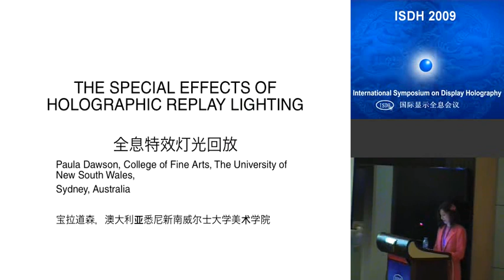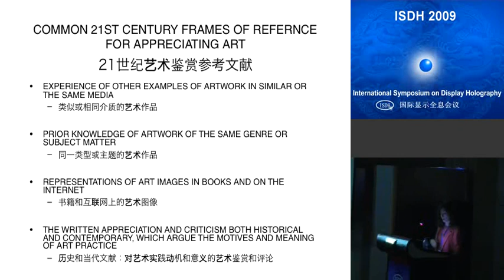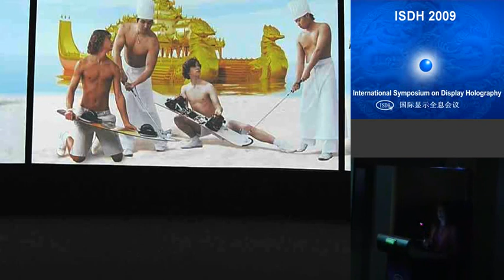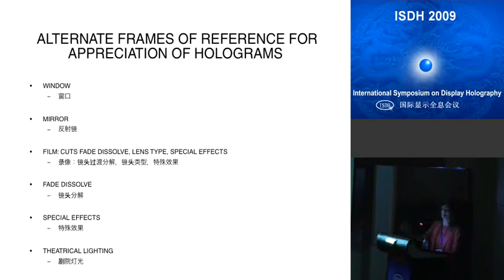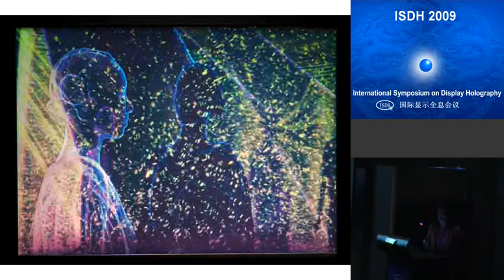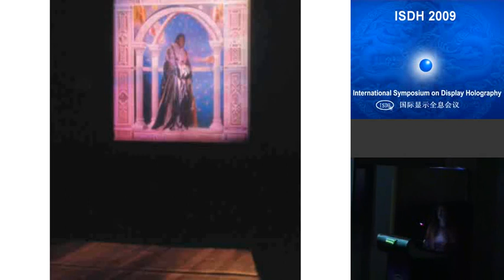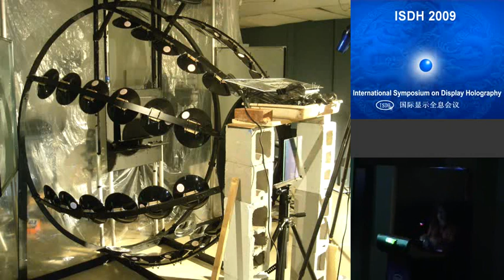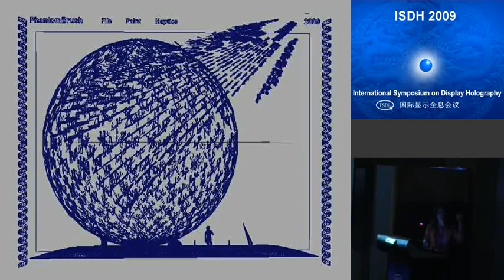The special effects of holographic replay lighting